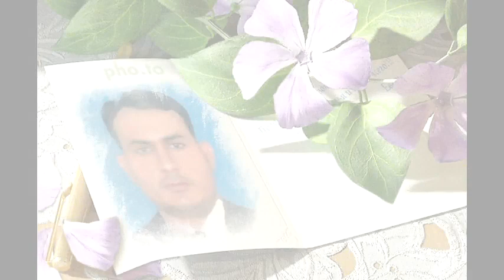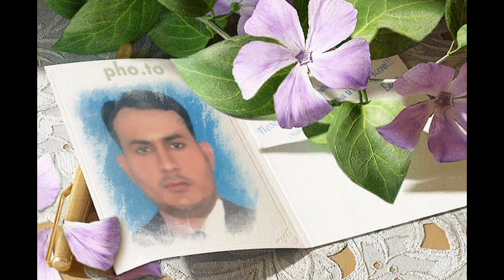ishq main hum tumhy kya baty sed songs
this song yahoo net cafe